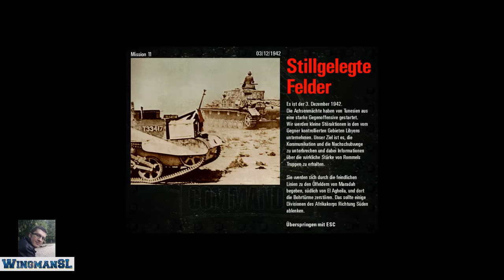Let's Play || Commandos 016 (Hinter feindlichen Linien ) 10, 11 - Stillgelegte Felder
Aus der Spielreihe Let's Play - Commandos - Hinter feindlichen Linien:

Mission 10: Operation Ikarus. Haben wir mit dem Panzer rechte einfach dann geschafft. Coole Mission ;)
Nun Mission 11: Stillgelegte Felder. Wir müssen Ölbohrturme in die Luft jagen. Die neue Mission wirkt nun etwas komplexer.

Das Spiel könnt ihr auf Amazon immer noch kaufen:

Oder über Steam, oder GOG oder andere Netzwerke. Man bekommt die englische Version oder auch die deutsche.

Danke!

lG
Wingman